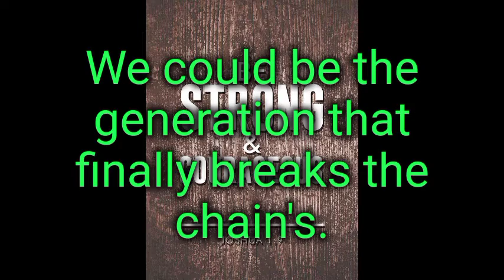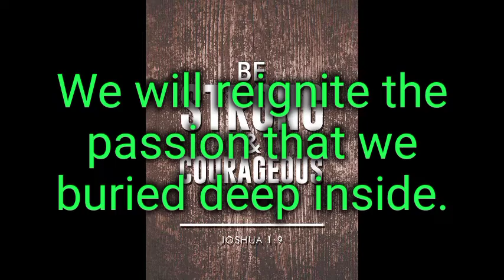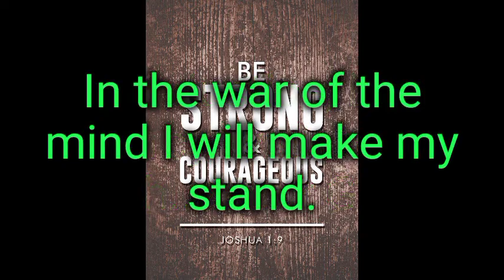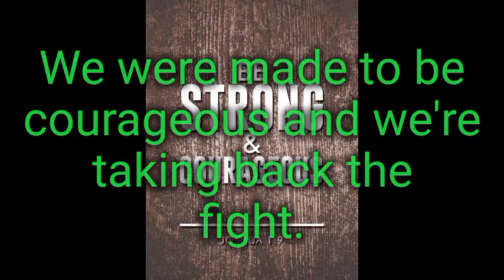Courageous lyrics.-Casting Crowns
This is directed to all the husbands out there.